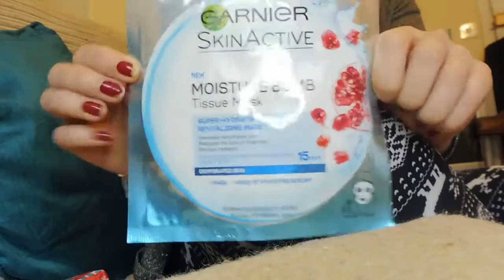Vlogmas Day 19 | Haley-Louise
Hey there guys! We are so close to the end I can't believe it! Ekk! I have to say sorry for not posting two normal channel videos over this period, I severely underestimated how much time this would take and how busy I would be!! I hope you can all forgive me :)